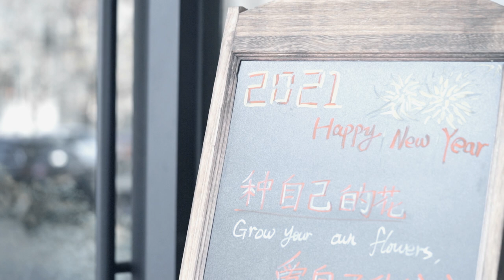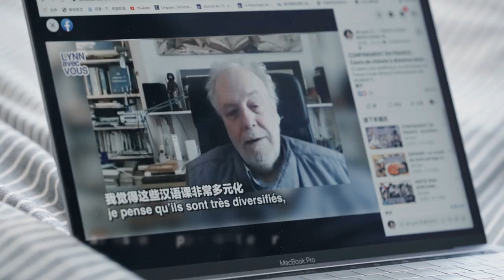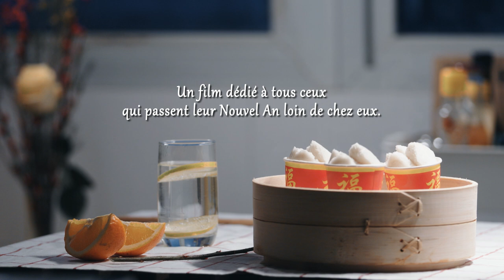Saveur du Nouvel An chinois: Gâteau de riz souriant de Fujian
Le Nouvel An chinois approche…
Cette ambiance de fête s’invite également
chez le fleuriste du coin de rue.

En cette période du Nouvel An, ma région natale me manque soudainement...

Ma ville natale se trouve à Xiamen, dans la province du Fujian.
Une ville littorale qui abrite des aigrettes blanches.
Dans cette partie sud du Fujian,
les coutumes du Nouvel An sont particulièrement riches.

Au Fujian, il y a un goûter spécial pour le Nouvel An chinois.
Les gens l’appellent parfois « le gâteau de riz souriant ».

Sucre semoule
Poudre de riz
Préparer d’abord le sirop.
Une fois refroidi, l’incorporer dans la poudre de riz.

Y rajouter de la levure boulangère,
bien mélanger, jusqu’à obtenir une pâte homogène.
Puis attendre, c’est l’étape la plus importante.

La pâte de riz lève doucement dans le récipient,
et la saveur sucrée du Nouvel An fermente.

L’année 2020 se résume en un mot : attendre.

Nous avons tous appris à attendre
à cause de l’épidémie depuis le début d’année.

Nous étions dans l’attente d’un coup de fil familial,
d’un ralentissement de l’épidémie,
du déconfinement,
et du réveil de la ville…

Dans l’attente,
j’ai aperçu la lumière de l’espoir éclairer la nuit hantée par l’épidémie.

Chaque jour nous rapproche d'un pas de la vie normale.

Fin 2020,
Dans l’attente de la cuisson de ce petit gâteau,
j’ai enfin réussi cette spécialité de ma région.

À Beijing, à des milliers de kilomètres de ma ville natale,
je ressens à nouveau la saveur du Nouvel An Chinois.

Un film dédié à tous ceux qui passent leur Nouvel An loin de chez eux.

Saveur du Nouvel An chinois